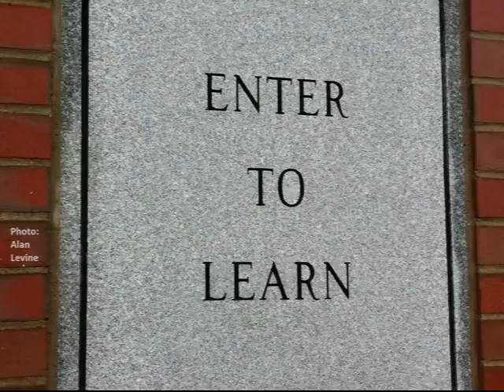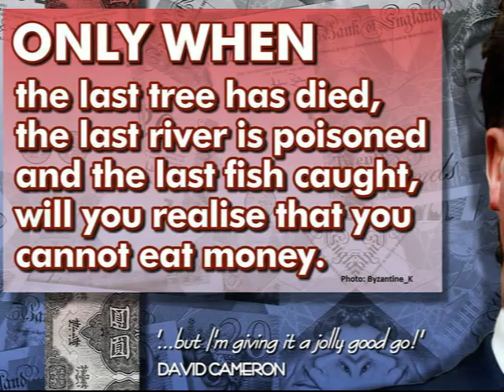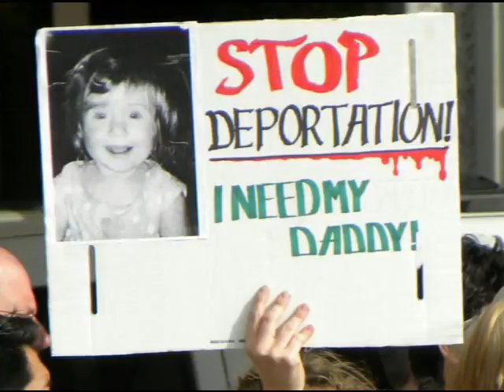Take up What Cross?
Let’s explore what Jesus meant by the message to “take up your cross.”